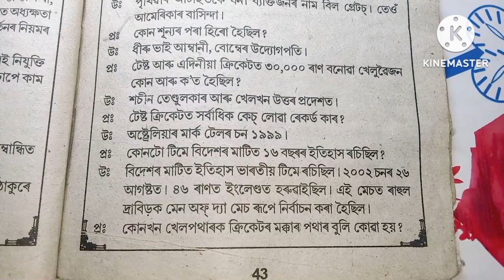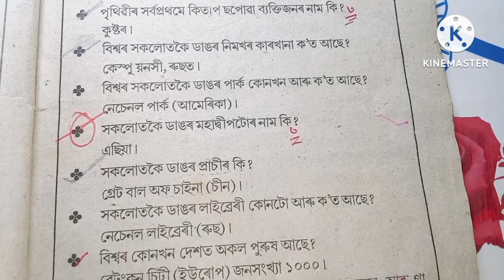Grand 3 & Grade 4 Exam | Most MCQ Question & Answer | Assam Direct Post for 12600//